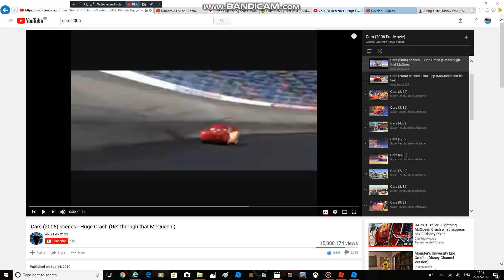(Late 500 Subscribers) Dinoco is all mine ROBLOX remake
Get through dat Macqueen!
Kerchoo boi